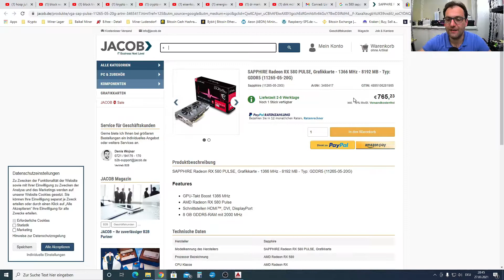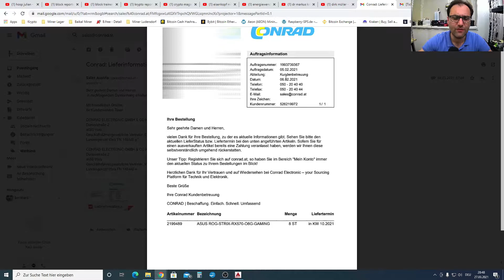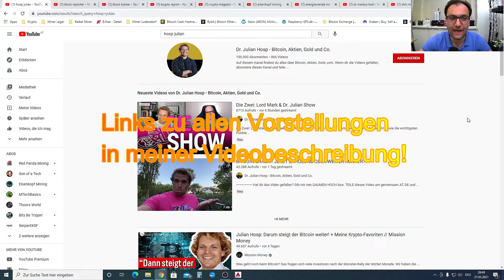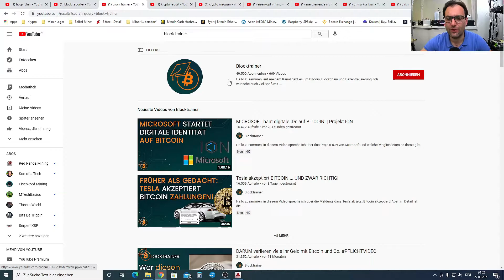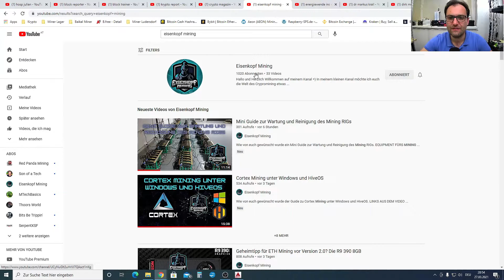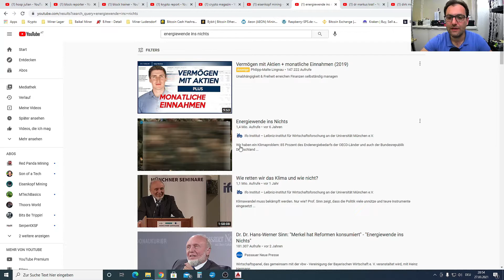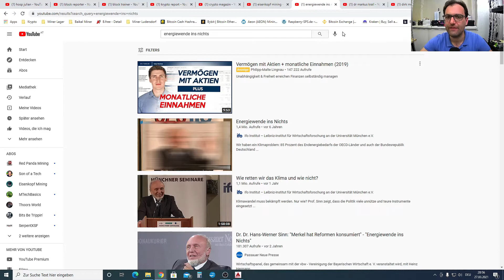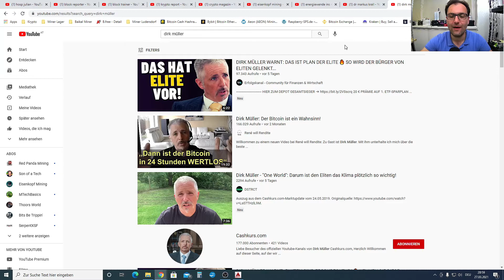⛏️WOHER NEHME ICH MEINEN CONTENT⛏️🔥+ MEGA Verlosung einer RX 580 8GB Sapphire Nitro+ 🔥 bei 1000 Abos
In diesen Video zeig ich euch, woher ich meinen ganzen Krypto Content, Mining Content, Blackout Content usw. herbekomme.
Nebenbei gibt es bei 1000Abonnenten eine Verlosung einer RX 580 8gb Sapphire Nitro+ mit Originalverpackung in wert von rund 800€

🔔Mein Equipment

🔔Fifine Standmikrofon
🔔Meine Spiegelreflexkamera
🔔Foto Studio Set
🔔Streaming Webcam
🔔Gaming Stuhl